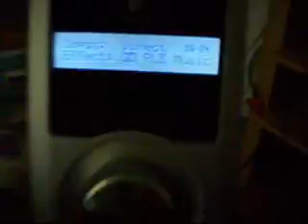Logitech z 5500 !!!BASS!!!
Sorry für die schlechte Qualität ist halt nur ein Photoaberat!